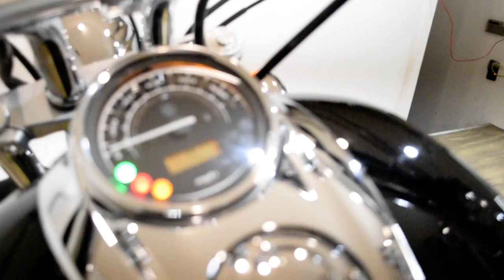2015 Honda Interstate | Used motorcycle for sale at Monster Powersports, Wauconda, IL